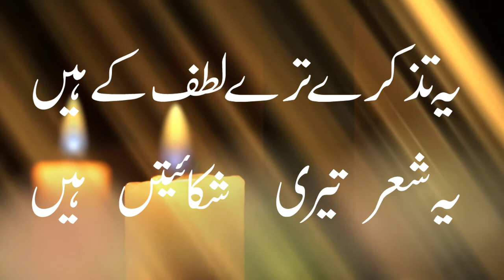Ye meri ghazalen ye meri nazmen|Ahmad Faraz|Most unique nazam|by Rj Shafique Nayyar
یہ میری غزلیں یہ میری نظمیں

تمام تیری حکایتیں ہیں

یہ تذکرے تیرے لطف کے ہیں

یہ شعر تیری شکایتیں ہیں

میں سب تری نذر کر رہا ہوں

یہ ان زمانوں کی ساعتیں ہیں

Program: Khushbuh-e-sukhan
list me LIVE on FM92
EVERY Thursday 9:00pm TO 11:pm
At this channel you get the best poetry by the best poets of India and Pakistan. You are updated with Islamic events and Pakistan celebrating days. You learn much about the many important discussion about the new and modern videos.

Post your favorite poet name in comment